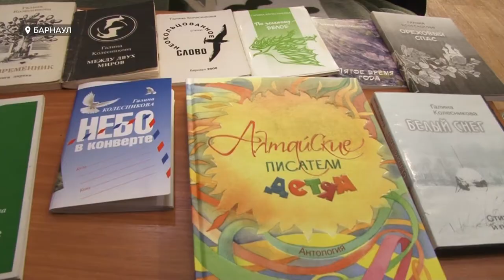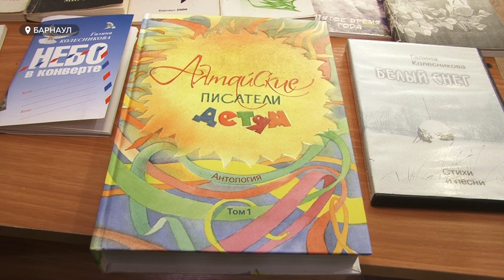Написала более пятисот стихотворений и справилась с болезнью | История алтайской поэтессы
Жительница Барнаула Галина Колесникова работала на заводе, заново училась ходить и сохранила семью, несмотря на ревность мужа. Во всемирный день поэзии мы решили встретиться с алтайской поэтессой, чтобы понять: легко ли быть поэтом, женой, мамой и бабушкой одновременно?